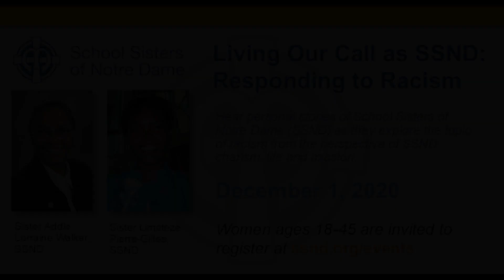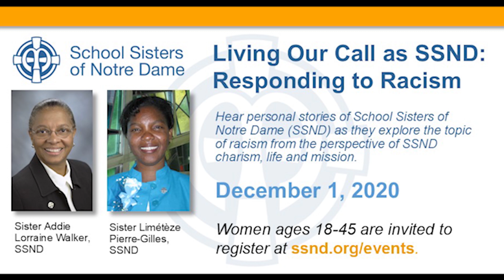Living our Call as SSND: Responding to Racism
The SSND North American Vocation Team invited Sisters Addie Lorraine Walker and Limeteze Pierre-Gilles to reflect on racism from the perspective of their lived experiences as SSND. Recorded via Zoom 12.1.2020.